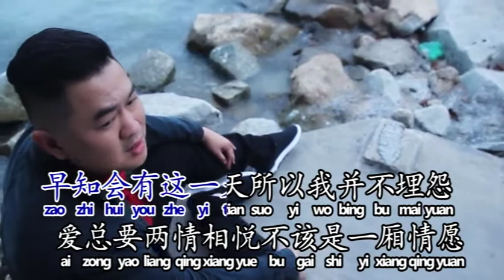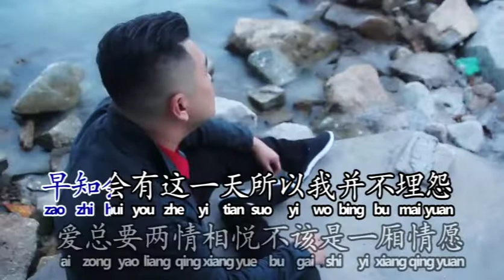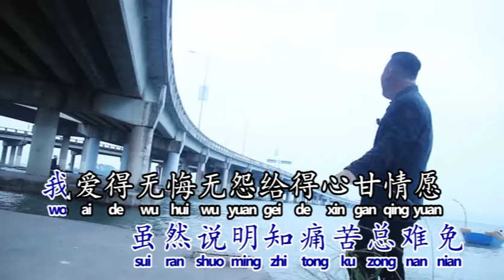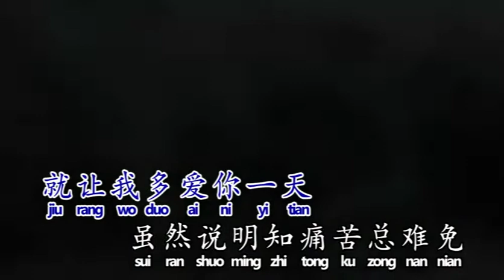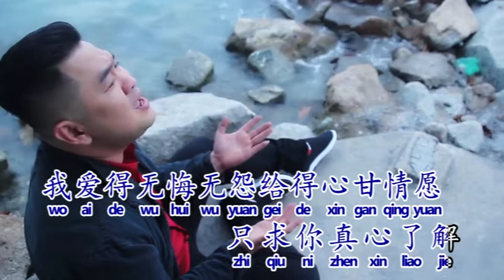Derrick 黄俊旗 - 多爱你一天 (Official Video)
Derrick 黄俊旗 -《重出江湖》(Official MV)